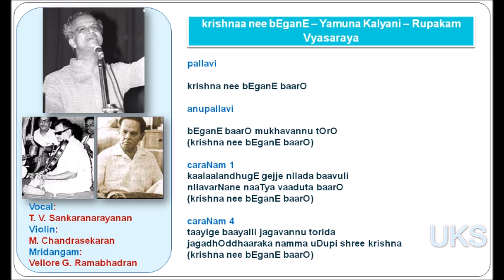T V Sankaranarayanan - Krishna Nee Begane - Yamuna Kalyani - Rupakam - Vyasaraya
"Krishna Nee Begane"
Ragam: Yamuna Kalyani
Thalam: Rupakam
Composer: Vyasaraya

Vocal: T. V. Sankaranarayanan
Violin: M. Chandrasekaran
Mridangam: Vellore G. Ramabhadran

Part of a stage Carnatic music concert program of 1980

Lyrics
pallavi

krishna nee bEganE baarO

anupallavi

caraNam 1

kaalaalandhugE gejje nIlada baavuli
nIlavarNane naaTya vaaduta baarO